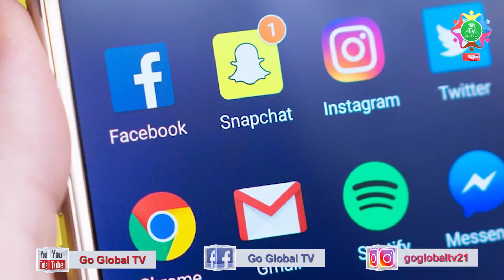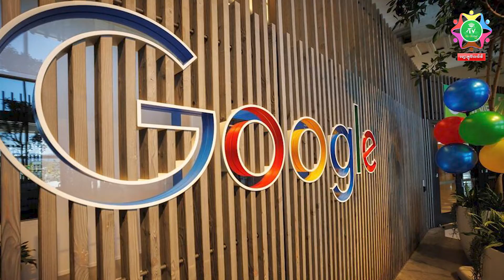ប្រទេសកូរ៉េខាងត្បូង ពិន័យ Google និង Meta រាប់ពាន់លានវ៉ុន ចំពោះបញ្ហាបំពានឯកជនភាព